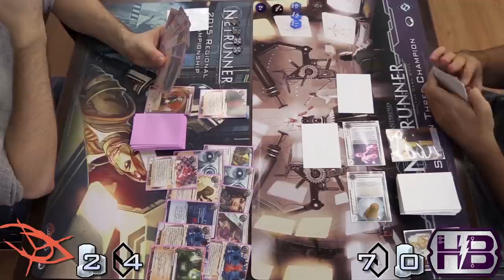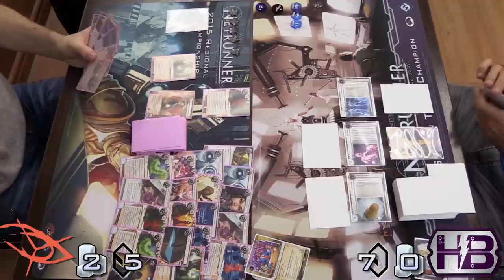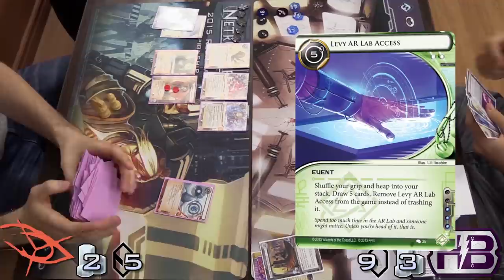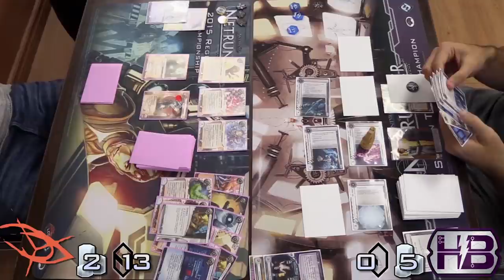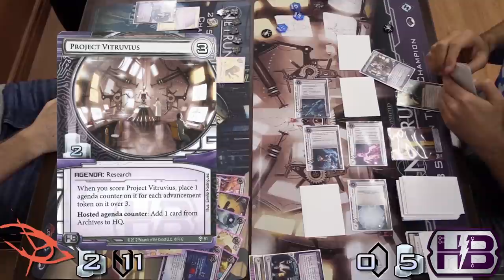Netrunner Summer Kit III 2015: Round 3 - Game 1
A smile crept across MaxX's face. Job well done. Somewhere in a cushy office deep in the Hub, an NBN sysop was shitting themselves. Going to have a lot of explaining to do. MaxX tossed her name badge across the room. Pleased, but not satisfied. Still hungry. Damage to be done. According to her contacts, the 'good' people at Haas Bioroid had started expanding into the agro-sector. Greedy. Her virtual lectures could wait. A shiny can of Diesel.  And we were off.

The fifth game of the third Summer 2015 Tournament Kit at BD Cosmos in Laval, taking place on 11/14/2015! Commentary by Andrej Gomizelj, and Patrick S. Stay jacked in to the Métropole Grid for more Netrunner content. [The Runner loses a click, if able].